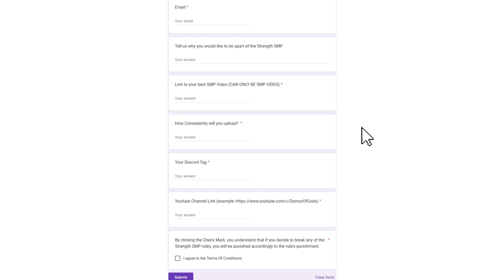Strength SMP - An SMP For Upcoming Content Creators (Applications Open)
strength smp
lifesteal smp
smp
minecraft smp
nemesis
nemesis smp
lifesteal
parrot
clownpierce
rasplin
awaken smp
donturnt
pvp
minecraft pvp
sharpween
aether
op
clownpierce
minecraft
combo
pvp montage
combotage
vein smp
school smp

Like ParrotX2 and his School's Minecraft Server / School SMP Series where he Started a War or Ended a War. Not Technoblade / TommyInnit / or any other Dream SMP member. This is a new and original Minecraft idea like HermitCraft or LastLife with Grian and MumboJumbo. This is more difficult than Hardcore because on this Minecraft SMP, everytime you get a kill, you get a 1+ attack damage increase, and every death to player, you get a -1 attack damage decrease with a max capacity of +5 and a minimum capacity of -5